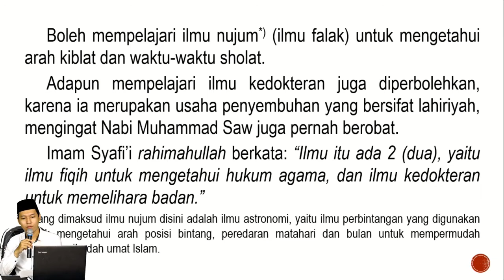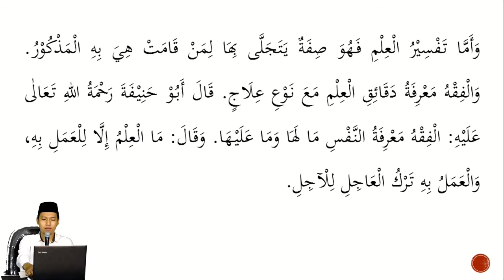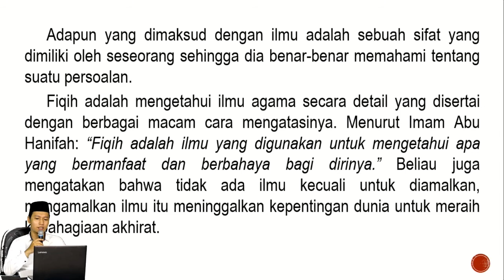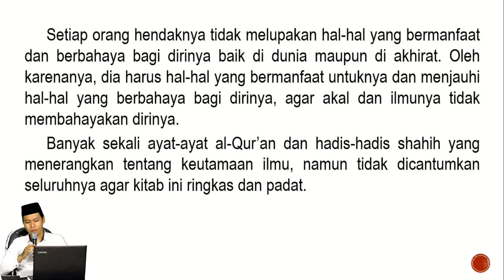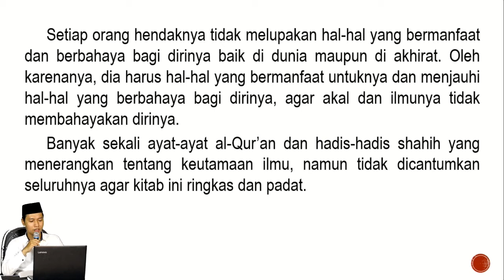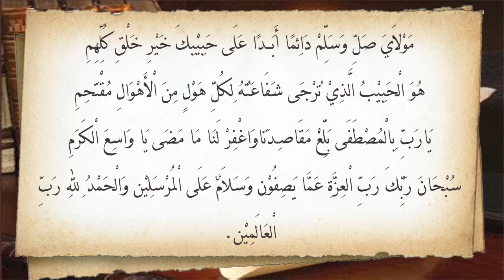Adab Daring 8 Kelas 7